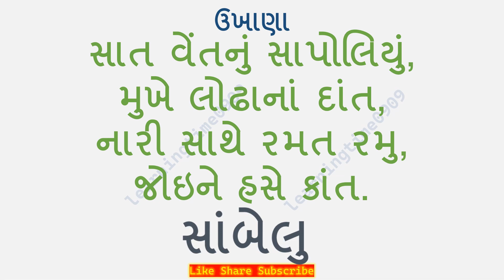69 gujarati ukhana મજેદાર ગુજરાતી ઉખાણા